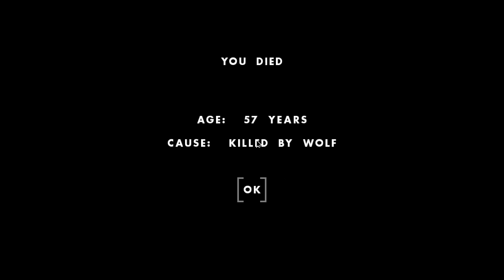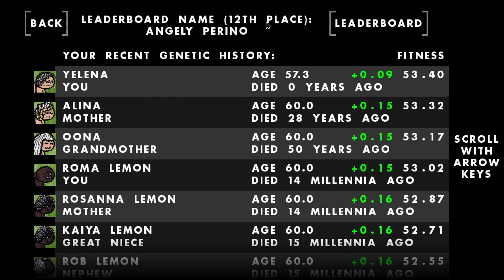Hunting wolves and BEARS! Gotta hunt them all... | One Hour One Life #8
Born into an early town with lots of wolves and bears threatening our town!! I try to save the day... will I get the bears or will they get me?